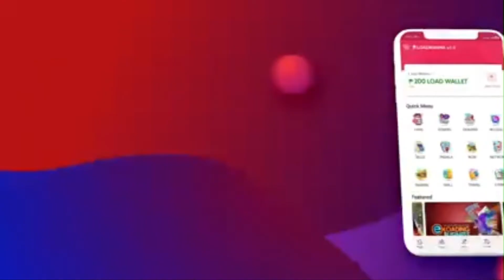START ELOADING BUSINESS FOR ONLY 500PESOS | BE A LOADMANNA RETAILER